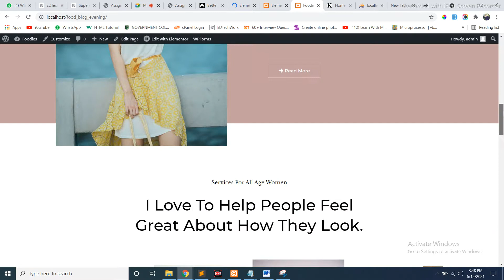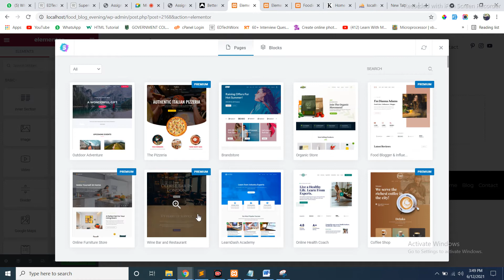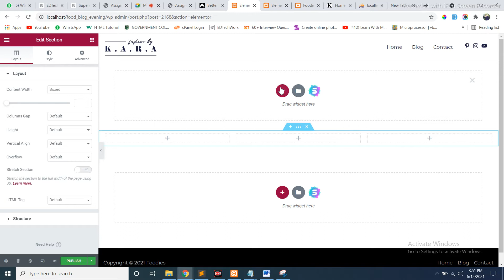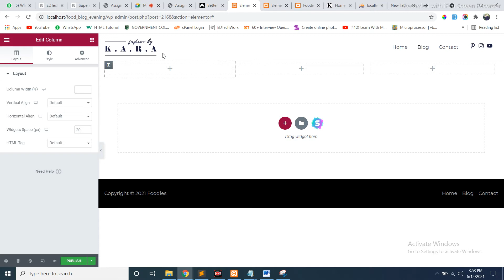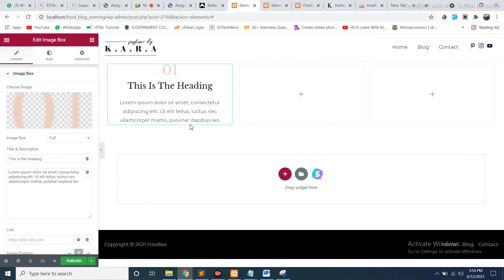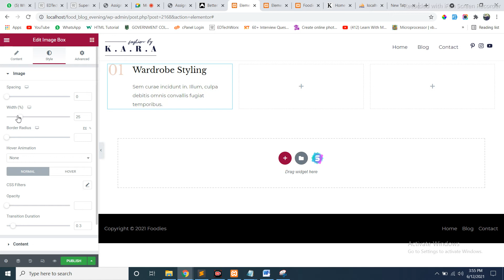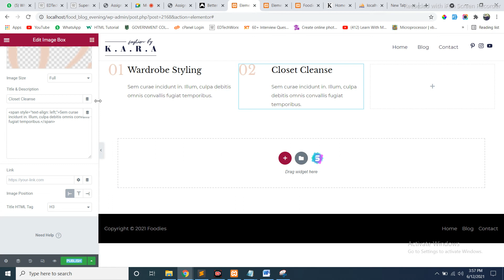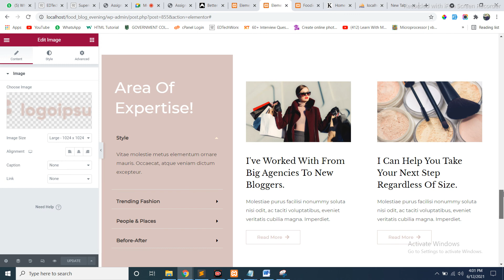Design With Elementor/Lecture # 6/Web Development full course in Urdu| Baqar Butt/code with baqar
Introduction to Elementor builder
how to design page using elementor builder